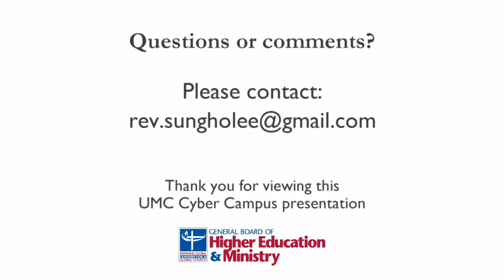What is a Church?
Presenter:  Sung Ho Lee

Church is the body of Jesus Christ. As the body of Jesus, this video shows how we should embody and act out with God's love and forgiving grace. Reverend Sung Ho Lee shares, "Whatever we do, we do to show God's love and forgiveness in practical ways."